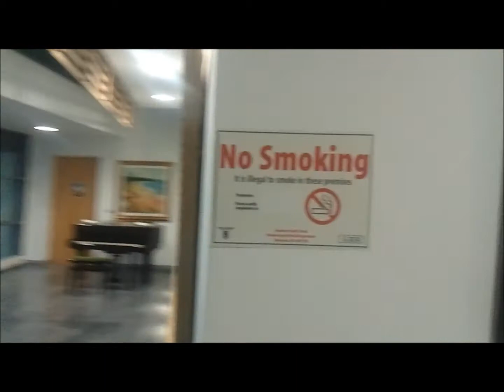Amazing Maritime Experience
Here are some shots from the recent NMCI open day and the Corona Cork Film Festival fundraiser which took place at the college.